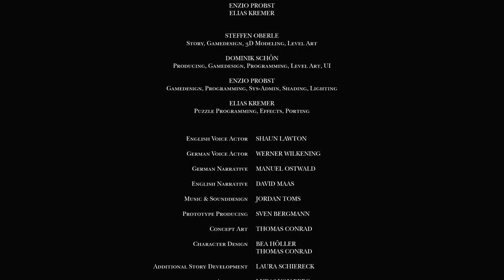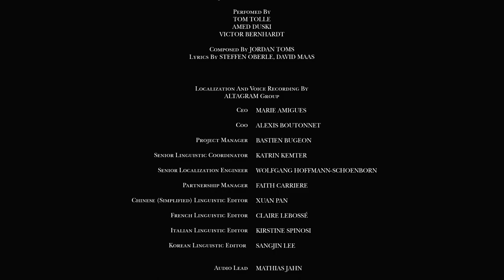✪ Lets Play A Jugglers Tale 🎪 deutsch xbox / #01 - Akt 4 und 5 ENDE ✪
A Juggler’s Tale ist ein erzählerischer Puzzle-Platformer. Schlüpf in die Rolle der Marionette Abby und begib dich auf eine Reise durch eine mittelalterliche Märchenwelt auf der Suche nach einem Weg in die Freiheit. Löse einzigartige Rätsel mithilfe der Marionettenfäden, überwinde Hindernisse und fliehe vor den skrupellosen Gaunern, die dir auf den Fersen sind. Und das alles, während der Puppenspieler deine Fäden fest in der Hand hält.

SPIELINHALT
• Löse einzigartige Rätsel mithilfe der Marionettenfäden, überwinde Hindernisse, überquere reißende Flüsse, schleiche durch Räuberlager und weiche gefährlichen Fallen aus, um deine Freiheit zu erlangen.
• Erkunde eine finstere, zauberhafte Welt, die von den klassischen Märchen inspiriert wurde.
• Tauch ein in eine spannende Geschichte über Hoffnung und Selbstbestimmung, begleitet von uriger Musik und der charismatischen Stimme des Erzählers.
• Finde einen Weg, dich von den Fäden des Schicksals loszureißen.

GESCHICHTE
„Hereinspaziert, hereinspaziert, sehr verehrtes Publikum! Heute haben wir eine Geschichte auf Lager!“

Abby ist eine Zirkusartistin, die gegen ihren Willen gefangen gehalten wird. Tagsüber unterhält sie die Zirkusbesucher und nachts wird sie in einen Käfig gesperrt, in dem sie von ihrer Freiheit träumt. Eines Tages flieht sie aus dem Zirkus und zieht los, um die zauberhafte Märchenwelt zu erkunden.

Doch Freiheit hat ihren Preis. So muss Abby sich den Gefahren stellen, die überall auf der Welt lauern. Denn die mittelalterliche Welt ist von Krieg gezeichnet, ebenso wie ihre armen, hungernden Einwohner. Einer von ihnen ist Tonda, ein erbarmungsloser Halsabschneider, der Abby über reißende Flüsse, durch Räuberlager und an Fallen vorbei hinterherjagt.

Begleitet wird die Geschichte vom Puppenspieler Jack. Mit erzählerischem Talent gibt er Abbys Geschichte wieder, während er die Fäden der Marionette fest in der Hand hält.

Wem kann Abby noch trauen? Wird sie einen Weg in die Freiheit finden? Kann Abby die Fäden des Schicksals selbst in die Hand nehmen?

„Aber, aber, Abby! Merkst du nicht, dass deine Fäden im Weg sind?“

*👉 Findest du im Xbox store für 14,99

MEIN EQUIPMENT